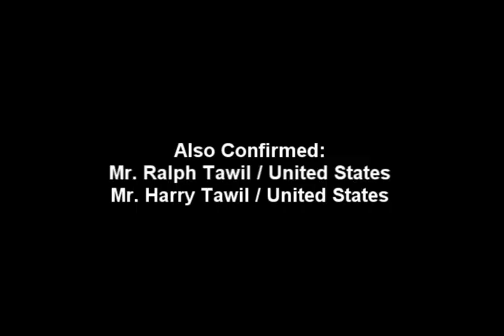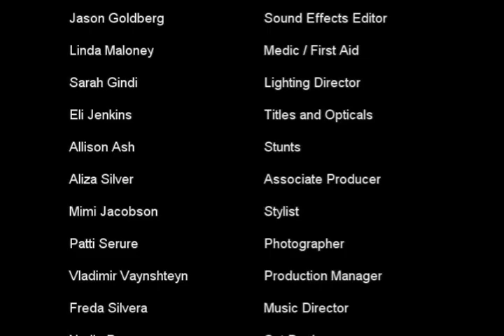Charlie in the Mornings Safra Synagogue in Turnberry Special Episode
Guests:
Abe Franco
Jack Beyda
Isaac Hidary
Rabbi Yosef Galimidi